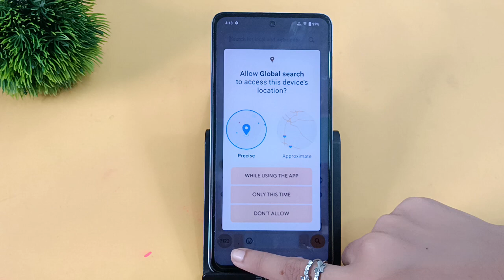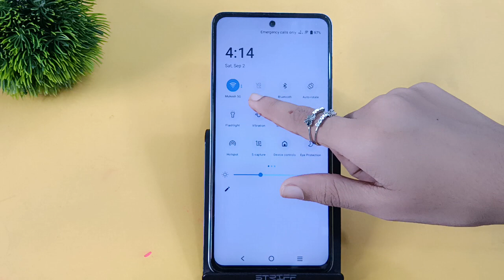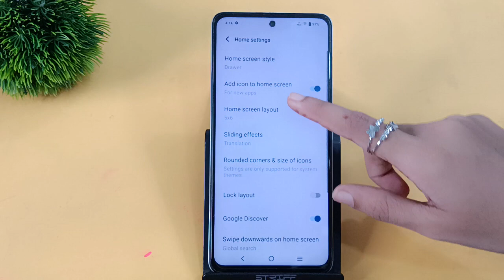Vivo v29e me UI Colour kaise set kare | How to change UI Colour in vivo, Vivo UI Colour setting